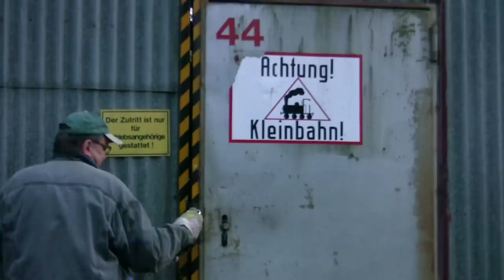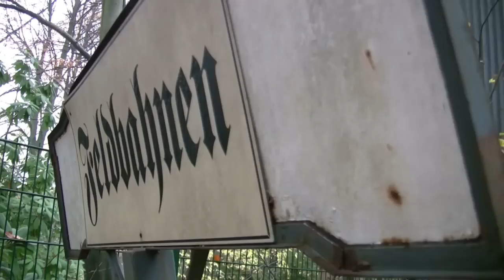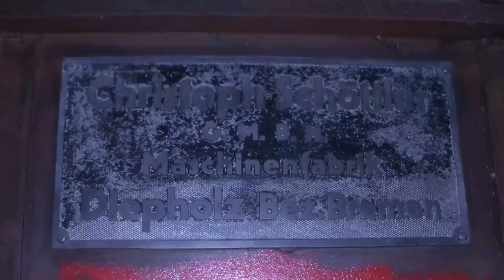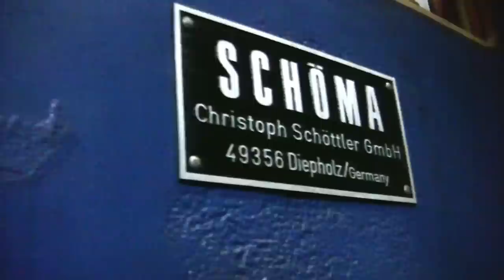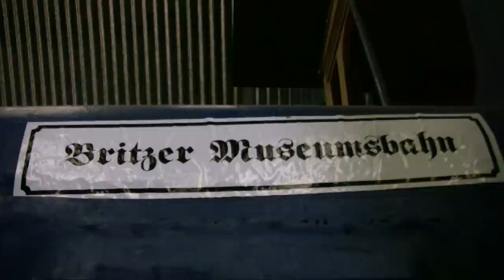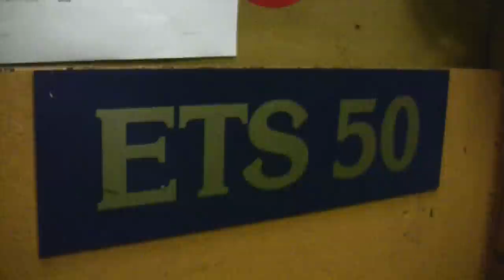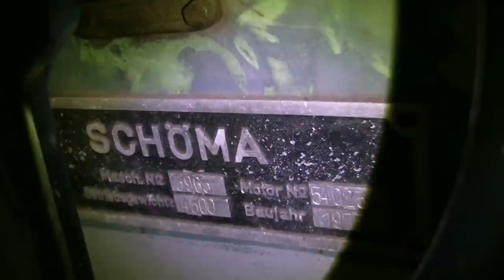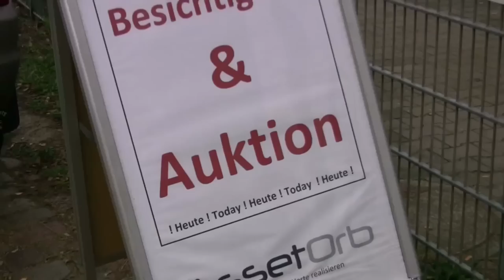31.3.2015: FAHRSAISON 2015 DER BRITZER PARKBAHN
Pünktlich zu Karfreitag startet die Britzer Parkbahn im Berliner Britzer Garten in die Fahrsaison 2015. In den davor liegenden Wochen  führte der Betreiber Peter Erk umfangreiche Gleisertüchtigungsarbeiten an mehreren Abschnitten der Bahnstrecke durch. Von seinem Vorpächter übernahm er mehrere Fahrzeuge und die an die Bahn angeschlossene Lokomotivhalle.